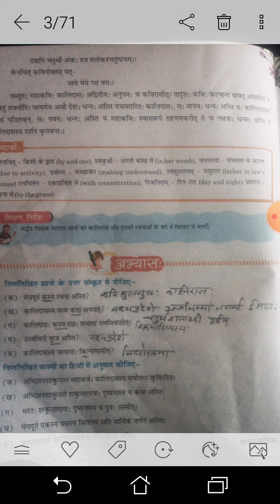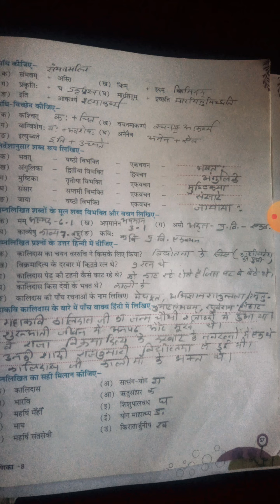Class 8th sub.Sanskrit Chapter 16 part-2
Video from Pandit Ji